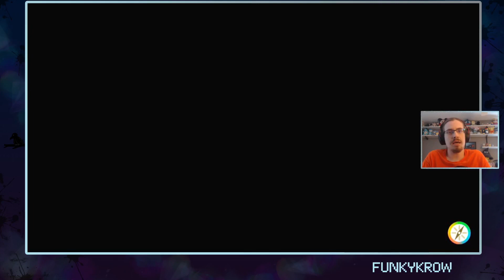What is my Literal Luck?! | Pokémon Scarlet Birdlocke part 21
Birdlocke Rules

1- You can only use bird Pokémon. It must be reasonably inferred to be a bird or voted close enough as a bird by viewers and player if unsure.

2- Any Pokémon that faints is considered "dead," and must be released or stored in a specified PC box for "dead" Pokémon.

3- If you white out in a fight, you have lost the locke, regardless if you have other Pokémon in the box or an egg.

4- You can only catch bird Pokémon. You may catch as many bird Pokémon in the route that is unique. You may not catch duplicate bird Pokémon.

5- All Pokémon must be nicknamed or nicknamed as soon as possible if forgotten